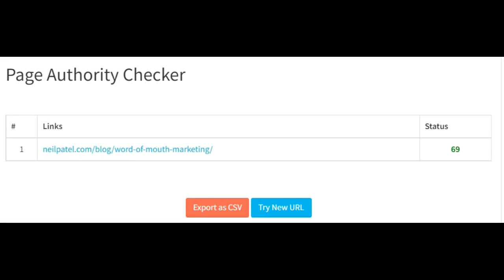How to check Page Authority ?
Page Authority (PA) is a single-web-page quality score that predicts how well a page will rank on a SERP. The phrase "page authority" was coined by Moz. The Page Authority score ranges from one to one hundred. Most SEO professionals consider PA score to be really important, and they are correct.

The majority of typical SEO tactics, such as quality content production and link building, are entirely focused on increasing page authority. However, this score alone will not guarantee search visibility; contextual relevance for the query is also required, but it is unquestionably a good indicator of overall SEO performance.

We guarantee that our page authority check is the most convenient method among a plethora of options. This helpful tool allows you to check the score with a single click.